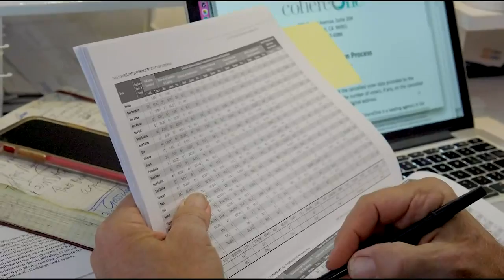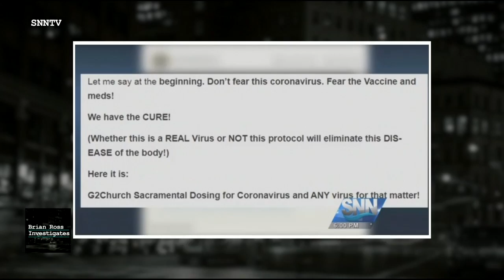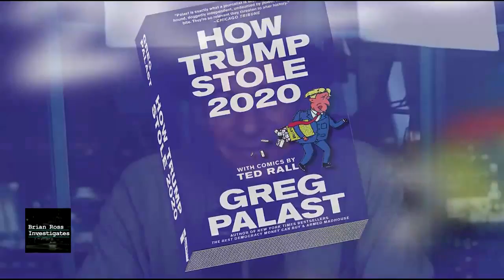Covid Quackery Crackdown: Mark Grenon and Sons Charged In Fake COVID Cure Scheme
On Thist Brian Ross Investigates: Covid Quackery Crackdown. The Feds move in to shut down a so-called church that claims it has a Coronavirus cure by using bleach. Fiona O’ Leary, an activist against the “church” who advocates drinking bleach, joins the program to discuss.

Plus, Greg Palast, an investigative reporter, joins Brian to talk about voter suppression and his new book, “How Trump Stole 2020.”

Also, David Abrams, University of Pennsylvania Carey Law School Professor, with new data and surprising revelations about a crime drop during the pandemic.

Finally, Aidan McLaughlin, Editor in Chief of Mediaite, announces their winners and losers of the week.

Brian's Guest:
Rhonda Schwartz - Law&crime Network
Fiona O'Leary - Activist, Founder Of “autistic Rights Together”
Greg Palast - Investigative Reporter
David Abrams - U Of Penn, Professor Of Law
Aidan Mclaughlin - Editor In Chief, Mediaite

Brian Ross Investigates is broadcast live on Network at 5pm ET. It re-airs at 9pm ET

Watch at home! You may already have access to Law & Crime with your current subscription!